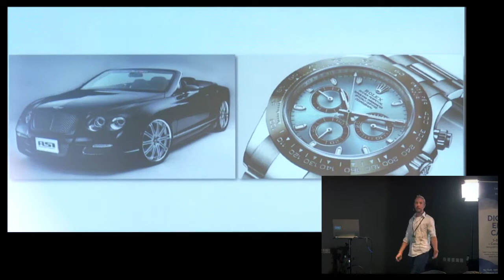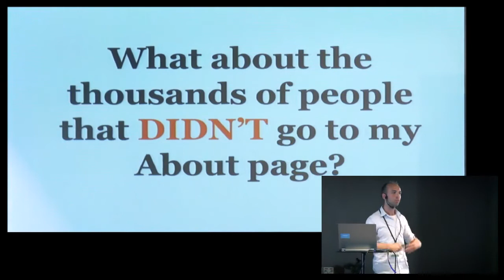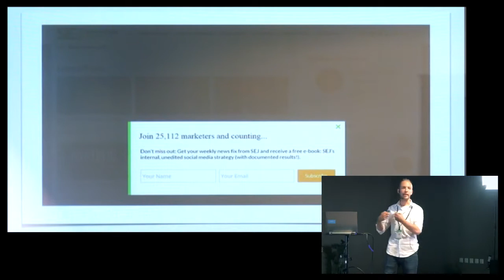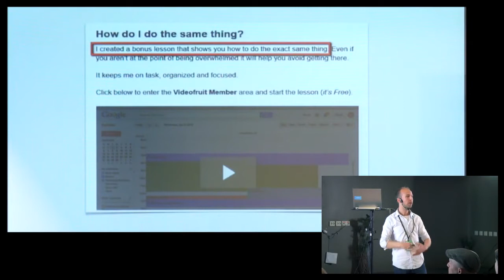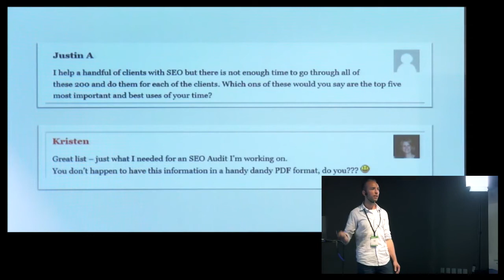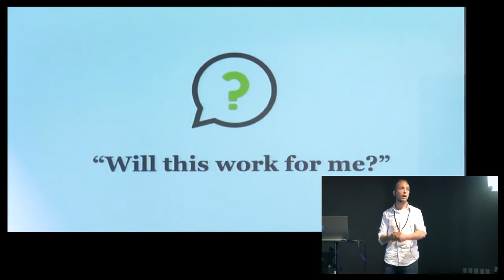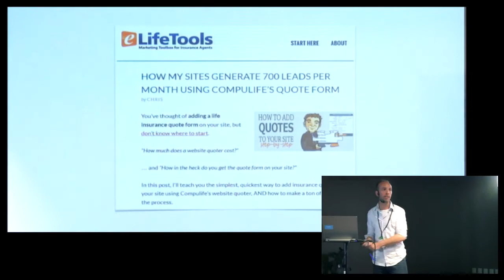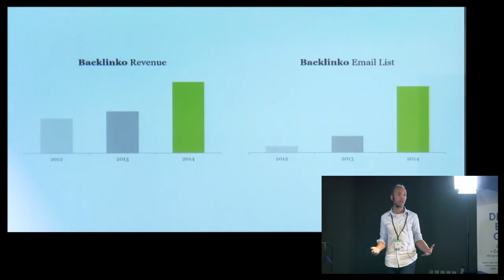How to Create Content That Converts - Brian Dean - ELITE CAMP 2015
These are the key learnings from Brian Dean's talk at Digital Elite Camp 2015:

- Most people say they’re annoyed by popups. But they just work so damn well – the debate is over. Use pop-ups, but make them as un-annoying as you can. Exit intent works great.
-Offer something of value in your popup, something exclusive that can benefit the user.
-Don’t do generic pitches, make specific offers on specific blog posts – offer content upgrades (e.g. blog post about 10 tips has an opt-in offer to get another 10 tips on the same subject). Think about ways to add more value to that post. Content upgrade could be one of these: setup instructions, links to case studies, swipe files.
-Create a Mental Movie of your content upgrade resource in action – can you imagine your users benefiting from this?